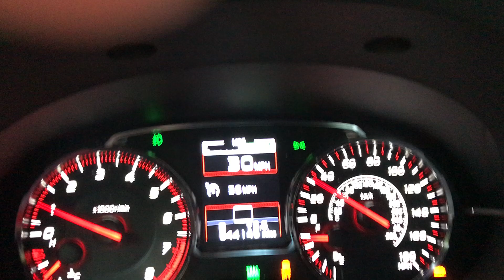2019 WRX Cobb Stage 1+ 0-60mph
Quick 0-60mph in a Cobb stage 1+ 2019 wrx.

Just a warning, horrible launch and hit the rev limiter. So a rough start!